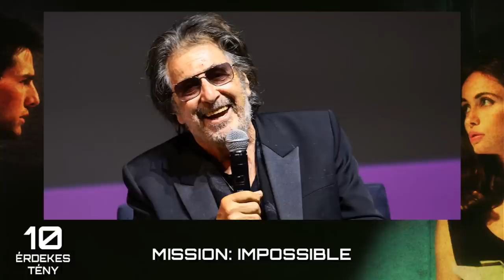Mission: Impossible - 10 érdekes tény